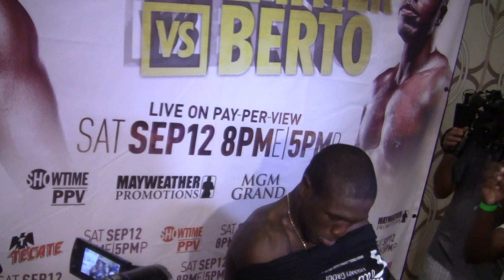ANDRE BERTO Answers Media Questions vs Floyd Mayweather